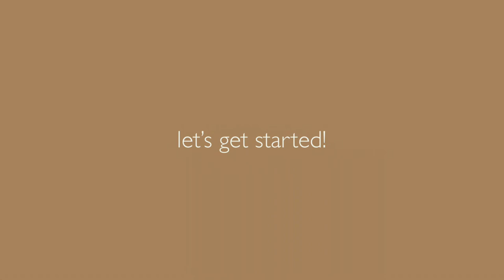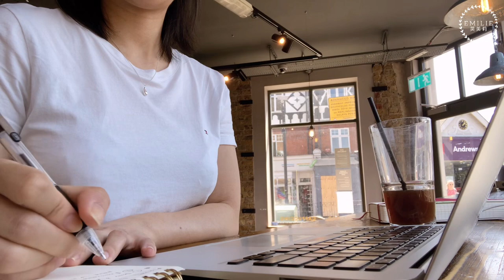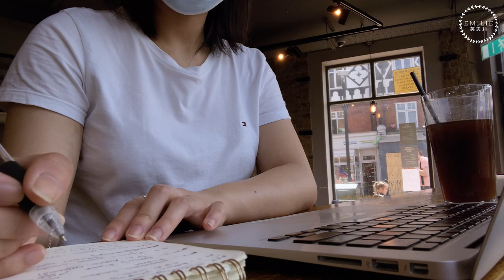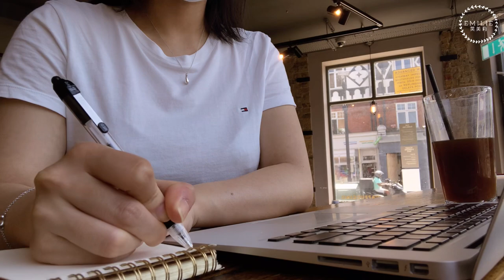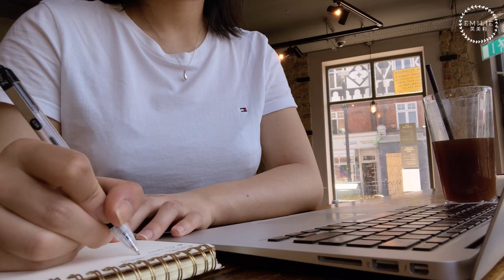STUDY WITH ME at the CAFE (coffee shop ambience, typing, realtime) | 英美莉 Emilie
Ta da~ my second "café study with me" video!

I'm so happy to finally be able to make this video and upload it
Lately I've really been enjoying working with the ambient sounds of the café (coffee grinder, steamer, background conversations, the radio on low volume...)
For this Summer weather, an iced black americano is perfect

Watching this video back whilst editing, I wonder if I type a bit too vigorously ^^" (sorry to all my classmates who sat next to me during lectures)

Lots of love from your study buddy,
Emilie x

P.S. this camera angle isn't doing any favours for my chin haha

Filmed&Edited by Emilie